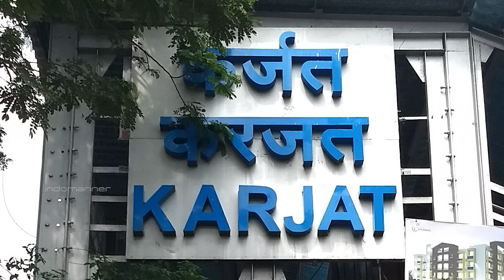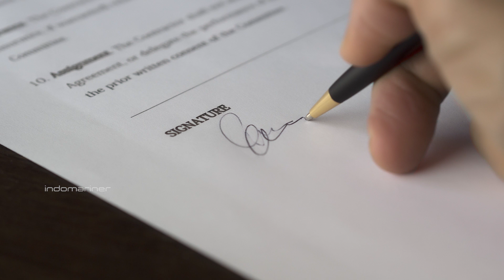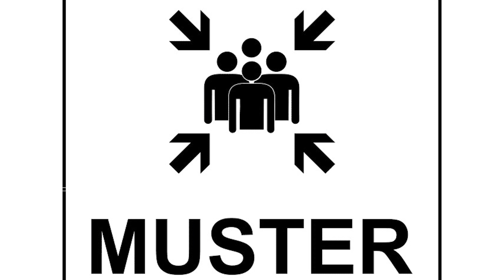First Day @ AEMA | Joining Day @ Anglo Eastern Maritime Academy | An Unforgettable Day | indomariner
Joining Day At AEMA | An Unforgettable Day| Anglo Eastern Maritime Academy | indomariner |

In this video I will discuss my first day at the AEMA Campus
How was my joining in the college
Starting the college days.
my mom and my uncle was there with me
Flight was at the right time but through the traffic we reached the campus in the noon time only.
When I reached Karjat we missed the bus for the campus
After that we took a rickshaw,
Campus had huge wall around it
the entrance of the campus was little different
huge.
Campus is Settled in the beautiful valley along the banks of Ulhas River and the surrounded by the Sahyadri Hill Ranges.
At the entrance gate there where some cadets
I gave the Company Letter and the ID,They gave me the slip mentioning my Hostel Number room number and my room mate and  they said you can not keep smart phones with and have to use basic keypad phone
I had that dabba phone the keypad phone and my smart phone was kept at the entrance gate and they told my mom to collect it when she is returning back.
A year without smartphone. Atleast six months That is the semester break
We went to the auditorium as informed by them
The Campus is all green and was pleasing.
Firstly they asked whether we took the lunch as our reply was negative they asked to take it from the mess,
Felt Happy with the hospitality.
It was a huge mess took lunch
and went for the admission procedures
Faculty members verified and collected the necessary documents and certificates
I saw some group discussions more like conversations was being conducted and  headed by the Captains later on I came to know that they are our teachers,
There where couple of groups.
I and my mom joined one group
Captain briefed about the academy about the smartphone restrictions and all
So Instead of Smartphones there was a netlab a place for using social media for some particular time
And he sorted out the doubts that each and every parents had and also our doubts.
After that discussion
They asked to collect the linen and uniform from the store and informed to proceed to hostel
Then I went to the Hostel.
My room was in the ground floor and I was happy that my room mate was a Keralite a great relief for my mom and I could meet many guys from my state who became my besties later on.
New world and new friends for lifetime
After that my mom and my uncle went back. Of course I was not happy,
For the next 6 months I won’t be able to meet them.
Goodbyes are always painful.
But this is for my future, my family’s future and I have to be strong,
Took the dinner and had Muster at 20:15
In that they explained the daily routine and the guidelines that should be strictly followed
But on that day I was missing my sweet home my family and my room.
On that day I could not even connect with my mom,
I had BSNL Sim and there were no signal for BSNL Connection
Some struggling few days..
Of course they where trying to simulate the experience at sea.6
Setting the standards for the next generation officers started from that day